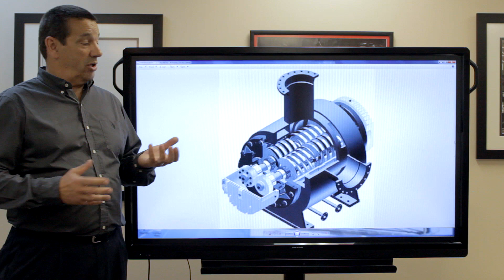Twin Screw Pumps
A quick introduction to Twin Screw Multi-phase Pumps

Grey Owl Engineering, headquartered in Calgary, Alberta, is a leading midsize Canadian firm providing a comprehensive range of engineering, design, project management and procurement services to the international upstream oil and gas industry. A full-service EPCM, our focus and experience is in upstream facilities, gas plants and pipeline integrity. We demonstrate industry-leadership through our commitment to safety and by maximizing resources to ensure seamless and timely implementation.